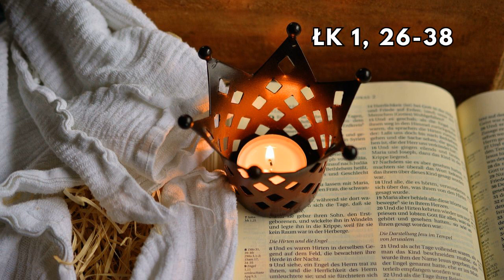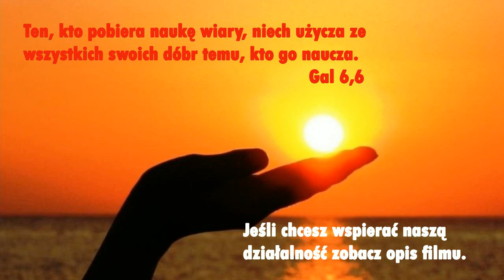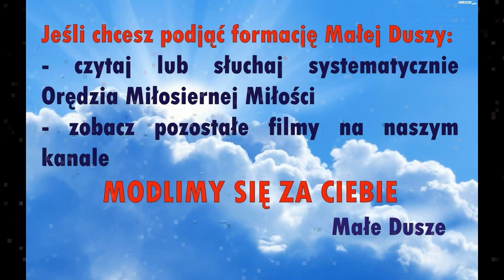Każdy wierzący poczyna i rodzi w sobie Słowo Boga - Jezusa Chrystusa.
Zacznij wspierać ten kanał, a dostaniesz te bonusy:
Jeżeli chcesz odnaleźć/pogłębić relację z Bogiem polecamy również inne filmy z naszego kanału, np. ten Dziękujemy, że z nami jesteście, że oglądacie nasze filmy. Wasze wsparcie przez oglądanie, subskrypcję oraz polubienia pod filmami jest pomocne dla rozwoju kanału. Jeśli chcecie, prosimy o wsparcie nas dowolną kwotą (liczy się każda, choćby najmniejsza ofiara) na działalność naszego Stowarzyszenia. Obecnie zbieramy fundusze na remont Domu Formacyjnego, o którym przeczytacie w dalszej części opisu.Dzięki Tobie powstaje Boże dzieło!
Dane do Przelewu Bankowego :
 Odbiorca: Stowarzyszenie Legion Małych Dusz
Nr konta PLN: 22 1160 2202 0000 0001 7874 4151( Bank Millennium S.A. )
Euro: PL 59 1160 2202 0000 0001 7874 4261
USD: PL 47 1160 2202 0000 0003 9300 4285
SWIFT: BIG BP LPW
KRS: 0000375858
Tytuł przelewu: darowizna na cele statutowe.

Nasza nieruchomość: Dom Miłości Miłosiernej - YouTube.Niech Dobry Miłosierny Bóg błogosławi to Dzieło, niech osoby zagubione, zniewolone, poranione znajdą tu ocalenie w burzy, która nadchodzi na cały świat.Wspólnota Legion Małych_Dusz serdecznie dziękuje za darowiznę, którą przekazałaś/przekazałeś na działalność statutową naszego Stowarzyszenia. Dzięki temu możemy rozpowszechniać Orędzie Miłości Miłosiernej i nasza wspólnota może wzrastać. Pragniemy docierać z Dobrą Nowiną do coraz większej ilości osób. Pragniemy, aby nasi bracia i siostry doświadczali czułości i ciepła Matki, którą jest Kościół Chrystusowy, a w Nim wspólnota Legion Małych Dusz. „Legion Małych Dusz” posiada osobowość prawną, KRS 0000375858. Aby realizować to, co Jezus do nas mówi w Orędziu widzimy, że jest potrzeba, aby Legion w Polsce posiadał dom formacyjny dla małych dusz. Byłoby to miejsce, w którym:- mogłaby mieszkać wspólnota Małych Dusz,- pragniemy trwać na modlitwie przed Najświętszym Sakramentem, rozważaniu Słowa Bożego,- pragniemy głosić Słowo Boże,- pragniemy służyć ubogim duchowo i materialnie. Dlatego kupiliśmy nieruchomość w gminie Zgierz (stara szkoła, 30 lat nieużywana). Koszt remontu i adaptacji tego budynku na nasze potrzeby wynosi około 1,5 miliona złotych (ceny wciąż rosną). Postęp prac związanych z powstawaniem Domu Małych Dusz będzie można zobaczyć na kanale YouTube: Dom Miłości Miłosiernej - YouTube oraz na naszej stronie To Dzieło Bożego Miłosierdzia będzie mogło powstać jeśli będzie wiele osób, które będą chciały zaangażować się i uczestniczyć czynnie w powstawanie tego domu oraz jeśli wpłaty będą systematyczne. Niech Dziecię Jezus błogosławi Tobie i Twoją rodzinę, napełnia cię pokojem, który świat dać nie może. Maryja, Niepokalana Matka Jego niech mocno przytuli Cię i nosi nieustannie w swoim Niepokalanym Sercu. Szczególnie polecamy Dobremu i Miłosiernemu Bogu każdego darczyńcę. W Twojej intencji sprawuję Eucharystie. Małe Dusze trwając na modlitwie, proszą o potrzebne łaski dla Ciebie. Dobry Bóg błogosławi Tobie i Twojej rodzinie. W imieniu Zarządu i całej wspólnoty Legion Małych Dusz Ks. Grzegorz Nowak Moderator wspólnoty Legion Małych Dusz. Dziękujemy za wsparcie duchowe i finansowe budowy Centrum Formacji Małych Dusz. Jeżeli Bóg pozwoli chcemy, aby ta nieruchomość służyła również uchodźcom z Ukrainy. Na nowym naszym kanale: Dom Miłości Miłosiernej - YouTube będziemy przekazywać informacje o postępie prac w naszym domu. Zapraszamy!
Nasza strona: Legion Małych Dusz - Orędzie Miłosiernej Miłości Do Małych Dusz